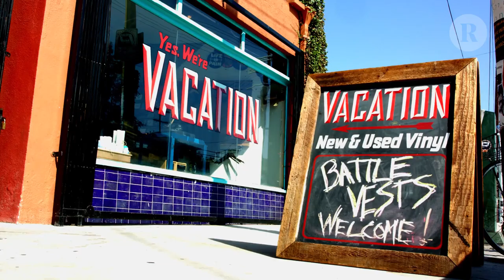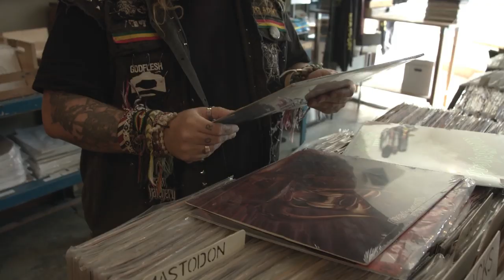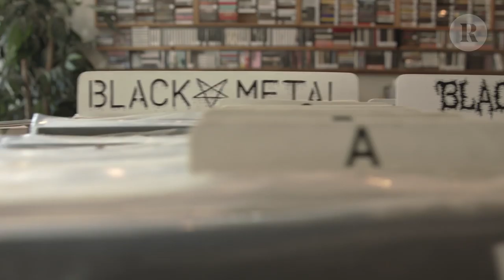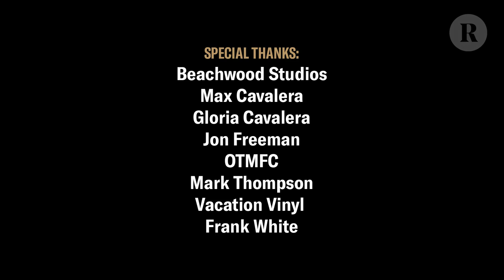My Battle Jacket: Max Cavalera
It's an iconic piece of the metal uniform — the "battle jacket," a vest covered in band patches, self-made and worn with pride. In our new series, "My Battle Jacket," artists and fans take us on tours of their vests and talk about the inspiration, process and meaning behind them. For episode one, we met up with Max Cavalera — of Sepultura, Nailbomb, Soulfly and Cavalera Conspiracy fame — in L.A., where he showed us two of his oldest vests and revealed how Discharge inspired him to make a "battle jacket" before he even knew the term, how he constructed his own "bullet belts" out of AA batteries as a kid in Brazil, and why he chooses to safety-pin his patches on instead of sewing them.